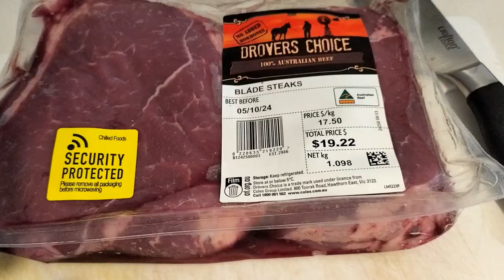BEEF PEPPER STEAK RECIPE | STIR FRY - QUICK & EASY DINNER IDEA | THE A'S FAMILY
Tara samahan nyo ako magluto Ng napakadali at sobrang sarap na beef pepper steak stir fry na siguradong magugustuhan Ng pamilya nyo .

Discover how to make an Epic Beef Pepper Steak in this quick and easy dinner recipe! Perfect for busy weeknights, this dish is bursting with flavor and packed with tender beef and vibrant bell peppers. In just a few simple steps, you’ll learn how to create a delicious meal that will impress your family and friends.